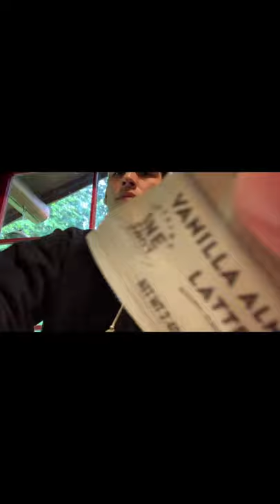CABIN IN THE WOODS: A Gay Stoner Vlog adventure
We got a cabin in the woods and more free time then we need... LET'S HAVE A STONER ADVENTURE!

DON'T watch this if you hate BOMB ASS cabins, HOT ASS men, and duggies.
Or do. I don't care. i ain't your mom.
But DO what this if you like BOMB ASS cabins, HOT ASS men, and duggies.
cuz this vlog has all of those. plus more!
So enjoy our little gay stoner adventure trip to the great outdoors in our little cabin in the woods and me being high as titties 💖
Also enjoy watching me pee 💕